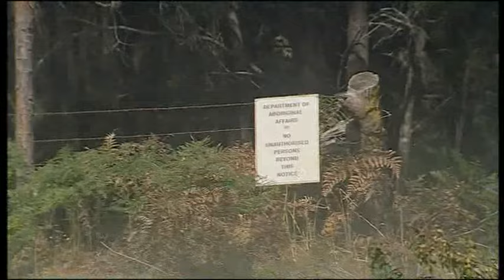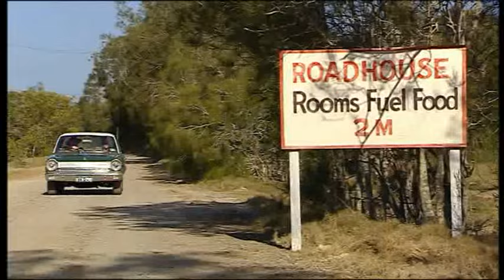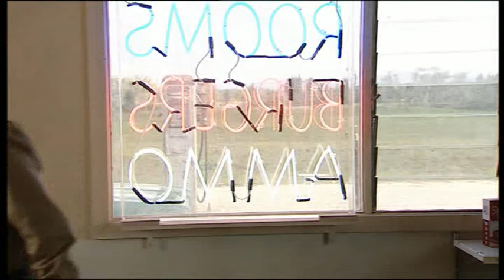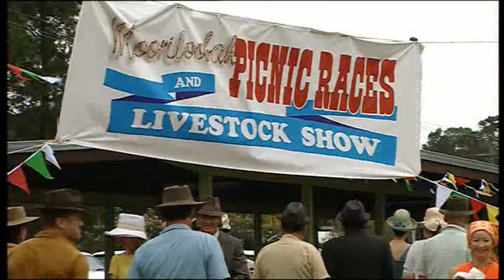Heartbeat Series 18 Episode 12